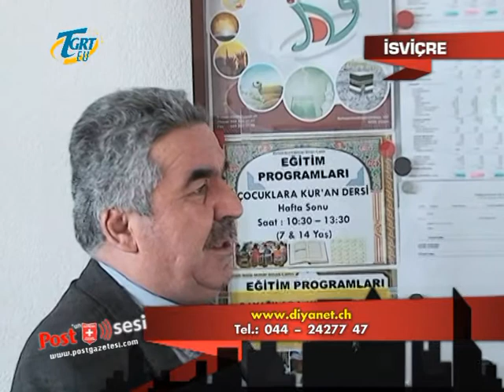isviçre Diyanet Vakfı tarafından organze edilen Mevlidi-Şerif